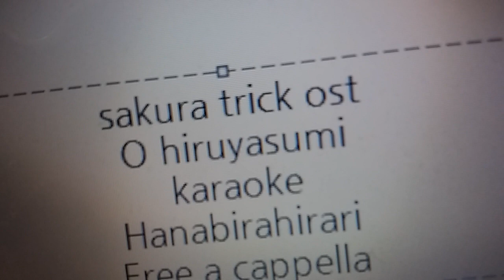桜Trick OST - お昼休み (からおけ) - Hanabirahirari Free a cappella フリーアカペラ